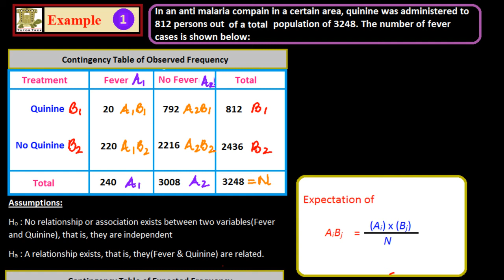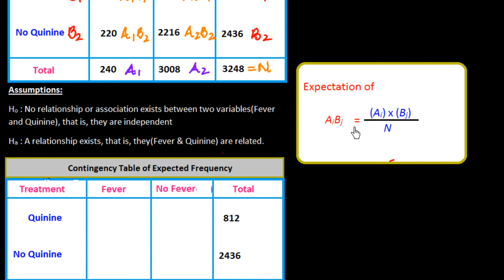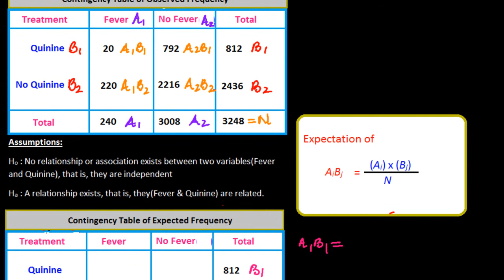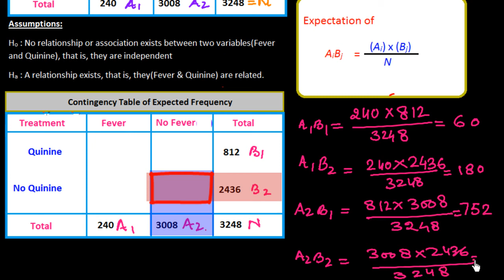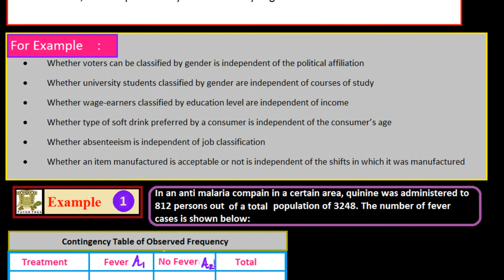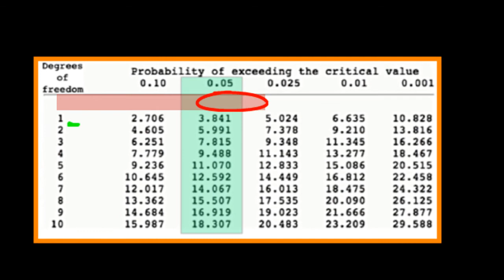Chi square Test Numerical#1 Test of Independence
This video shows how to solve the problem related to Chi-Square (Test of Indpendence) Please subscribe for more updates and get a free registration for free study material in PDF format.